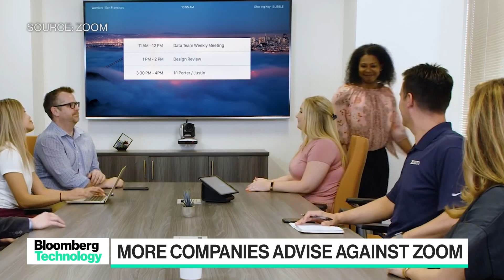More Companies Advise Against Using Zoom During Covid-19 Crisis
Apr.23 -- Some of the world’s largest companies have advised against the use of Zoom Video Communications Inc.’s conferencing app, fueling a growing backlash against a service that shot to prominence during the Covid-19 pandemic. Bloomberg's Nico Grant reports on "Bloomberg Technology."